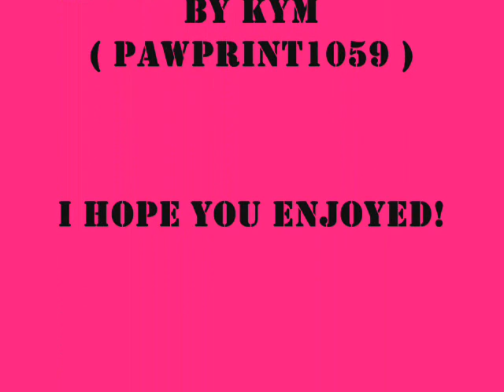Jamiroquai Electric Mistress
Hiya guys! This is my second video and i REALLY hope you like it! xD All my photos are If you have any questions comment or message me, Dont be too harsh please, Thanks.